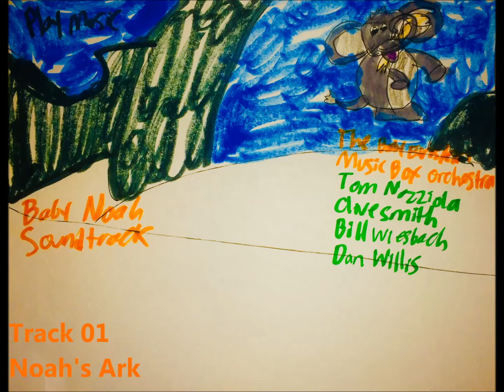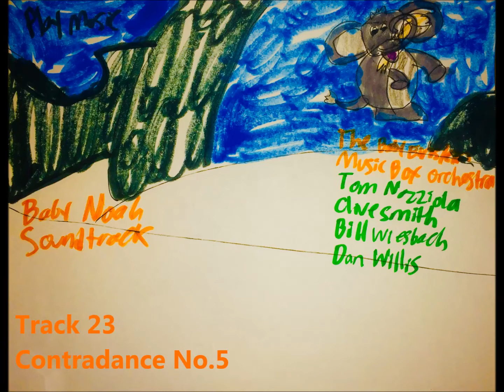16 Baby Noah Week: Day 6, Concert Halls (PART 1, DISC 1) (PLEASE READ DESCRIPTION..................)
It repeats 2 times because the website that used to be the Baby Einstein website from 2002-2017 or 2018 had Baby Noah and it had a tracklist that plays 2 times in a row. That's why it repeats twice